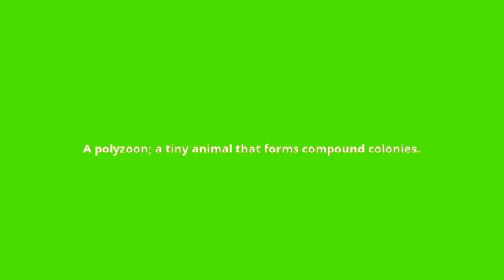what is the meaning of bryozoon